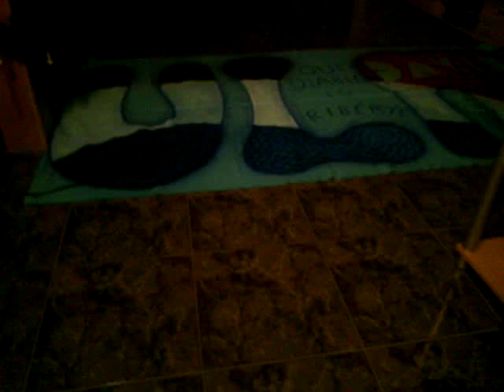David Ulm Song